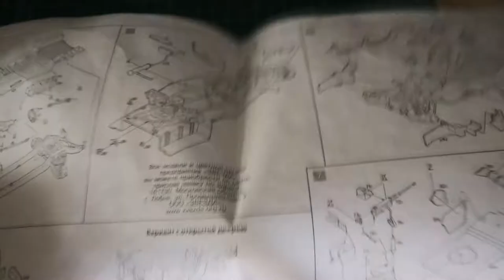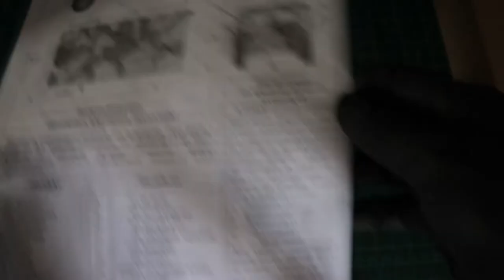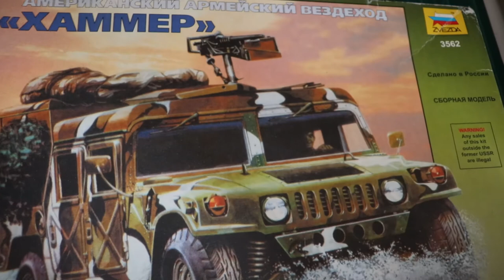Unboxing 1/35 US Army all terrain vehicle Hummer - Zvezda 3562